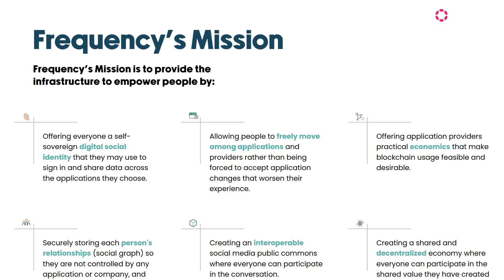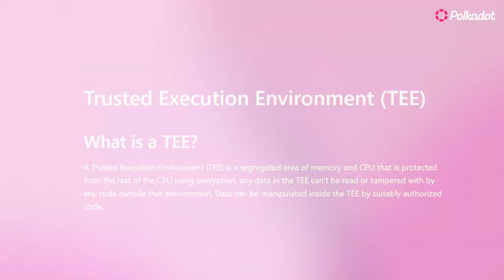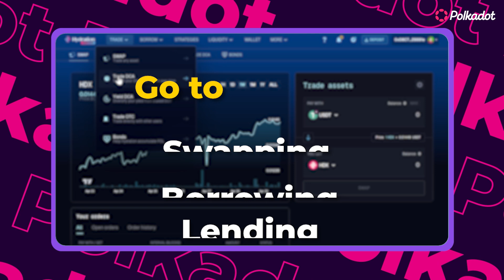Polkadot Rollups Making Big Moves